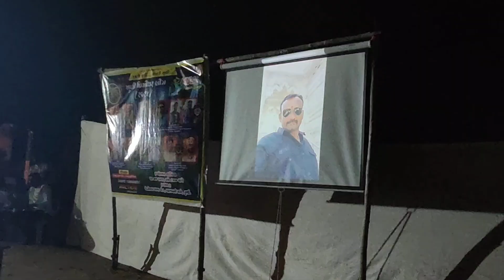Muli Premier league 2024 | Mpl Auction live | Part 3